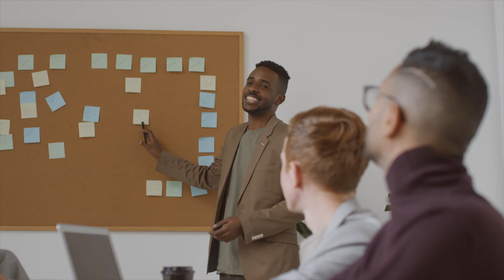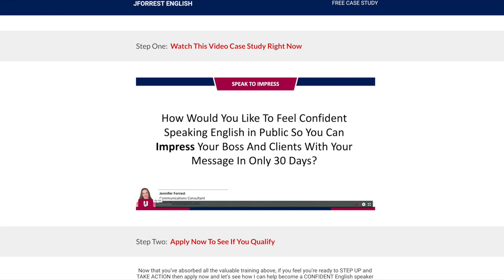Even Though & Even If - Advanced English Grammar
In this lesson, learn how to use "even though" and "even if" and improve your advanced English grammar.

"Even though" and "even if" are not interchangeable. They have different meanings and need to be used in specific contexts.

"Even though" is used when the situation is 100% real and "even if" is used with hypothetical situations.

You'll learn more about the difference between "even though" and "even if" in this video.

You'll compare two example sentences to understand the subtle, but important, difference in meaning.

You'll also learn the two different sentence structures that you can use with "even though" and "even if".

Watch the lesson now...

How To Feel Confident Speaking English In Public So You Can Impress Your Boss and Clients with your Message In Only 30 Days - Free Case Study